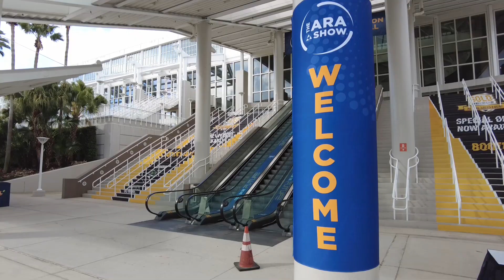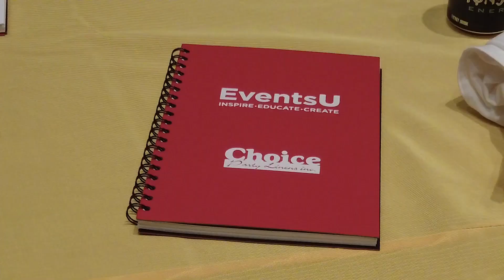The ARA Show Daily Buzz - Sunday, Feb. 12, 2023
Check out The ARA Show Daily Buzz for Sunday, Feb. 12, 2023. Find out all the details on the education days that took place on Feb. 11 - Future of Equipment Rental and EventsU - plus see how the show floor is coming along.